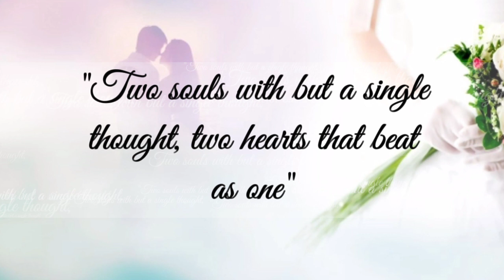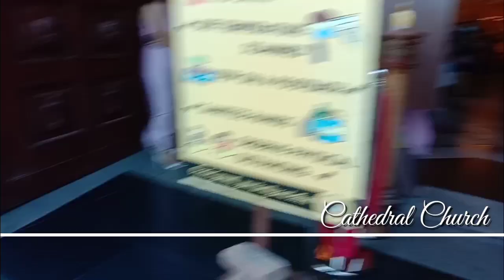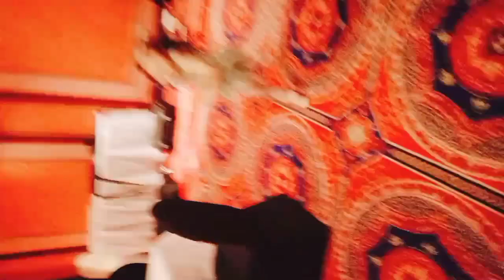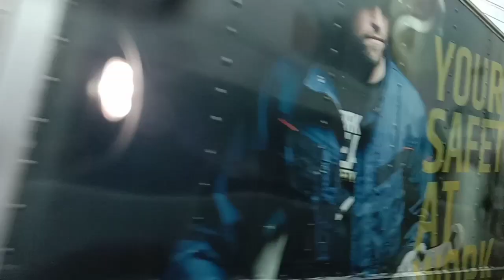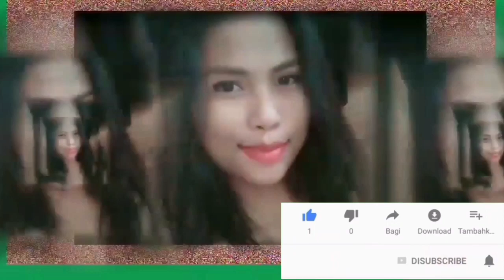WEDDING CELEBRATION | MR. & MRS. LINGATONG | RIA ELAINE CARO